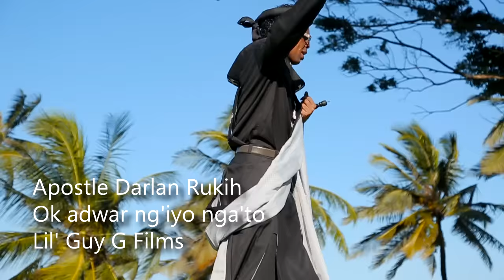Ok adwar ng'iyo nga'to Apostle Darlan Rukih